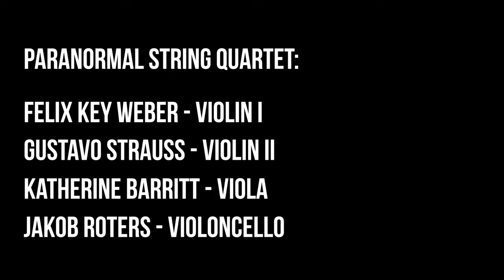Paranormal String Quartet ⎮ Yuf Ocko - Trailer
This video is based on snippets of an original composition by Gustavo Strauß called: "Yuf Ocko". Written for and performed by the "PARANORMAL STRING QUARTET".

Felix Key Weber - violin I
Gustavo Strauß - violin II
Katy Barritt - viola
Jakob Roters - violoncello

Video: Karsten Hinrichs
Assistant: Reisa Hinrichs
Recording: Johannes Saal
Mixing: Enik